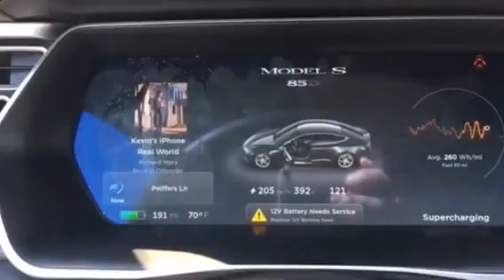Harrisburg Pennsylvania Superchargers